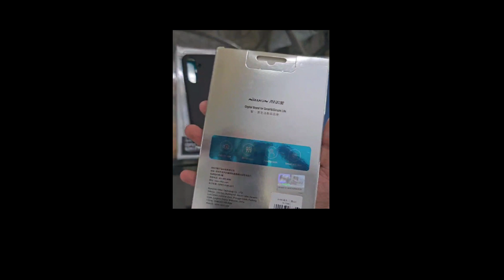Samsung galaxy S23 FE Nillkin frosted case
Super Frosted Shield Pro adopts injection molding technology. Use the dual materials of PC and TPU, which upgrade the protection. Enhance the fall resistance with TPU soft borders and bumpers on four corners. PC rigidity is good enough not to transfer and break off easily. Processed by the latest dustless matte UV painting technology, with comfortable sense of touch and elegant appearance. The surface uses salient point design, wear-resistant, anti-skidding, dust-proof, anti-fingerprint and easy to clean. Open mold according to real mobile phone with precise function holes.